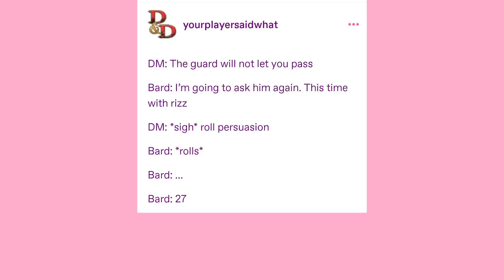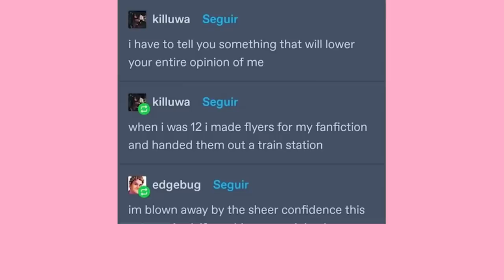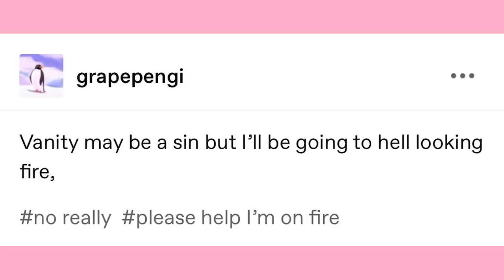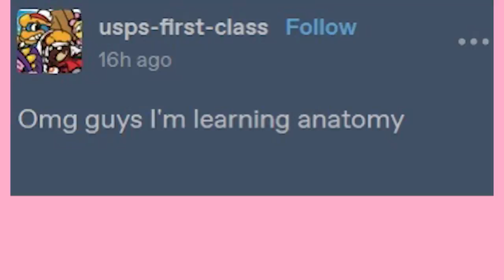Wizard Names | Late Night Tumblr Posts